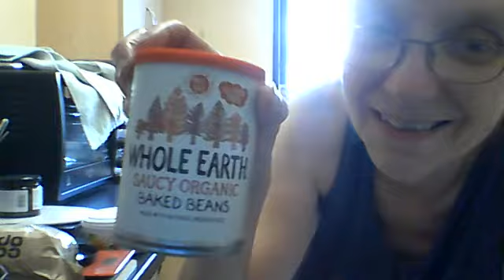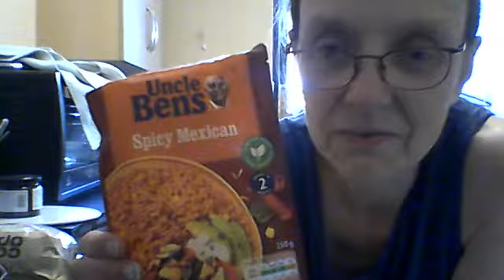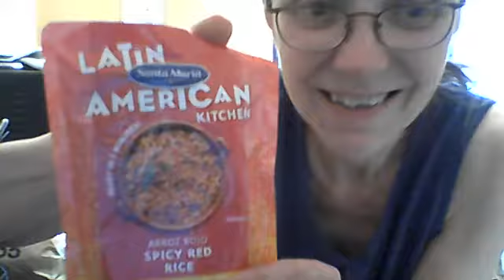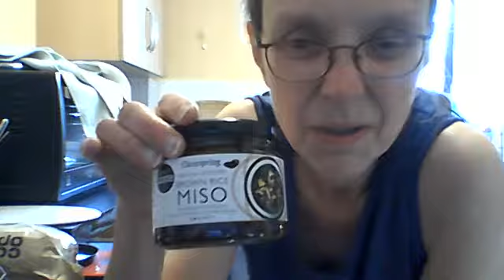First kitchen one - hilarious! Healthier foods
These are some foods I eat (without wheat or sugar or any avoids) following the type A (non-secretor) blood type diet.
Oh, how I wish I'd tidied the kitchen a bit first! (+shut the window) My enthusiasm overtook me!
And if I look a bit spacy at first, you have no idea what talking to a camera is like for me! (I can't quite believe it...)
00:40 "Better content" I was happy bec. I'd got the channel trailer done - which was a bit of a marathon one - plus a couple of feeling ones - which is the important info I want to get out there - and a café one.
Always go after your favourite things, peops!
1:45 Food starts in earnest
2:00 "6 o'clock" was the evening, they sometimes sell it at half price.
2:10 I boil up a mixture of red and green lentils.
2:30 Meant to say the Sainsburys tinned green lentils are good, worth buying.
2:48 Napolina cannellini beans are usually 90p or more (UK).
3:14 Didn't mention that beans on toast is one of my fav's.
4:40 Unfortunately the Tilda one I showed you has sugar in, but that's the only "problem" ingredient for me and it won't be much.
5:18 the American Kitchen spicy red rice does not contain sugar - yay!
6:15 Talk of butter and unpasteurized dairy products (this is in the UK)
6:35 Sorry, I couldn't stop giggling! Should I have done a bunny rabbit interlude? :OD
8:00 Chickie kitchen timer interlude!
8:50 Post-kitchen debrief and more food...
9:20 Strict food diary. I'm hoping to publish the useful parts of the food diary on a blog.
10:10 Bunny puts in an appearance!  :O) xxx